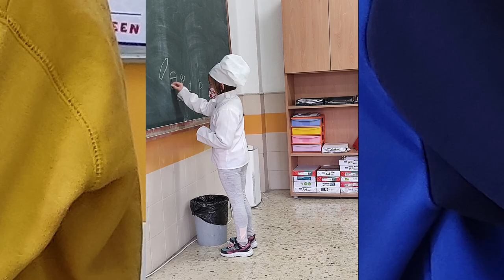Creación de personajes. CEIP Eduardo Morillas. Melilla